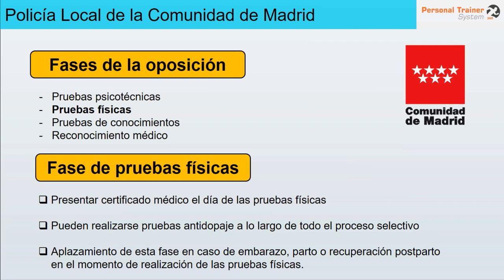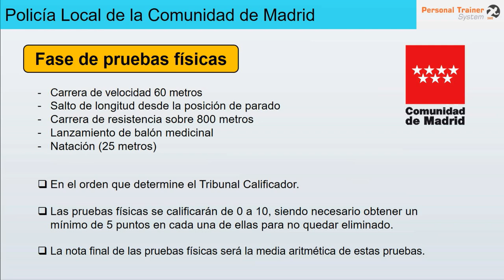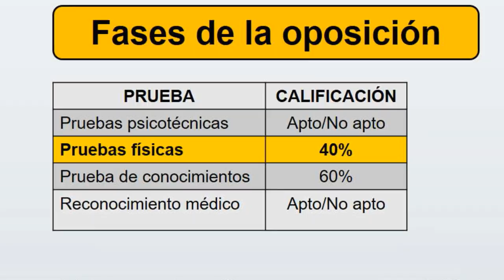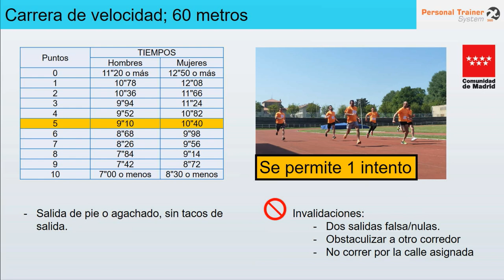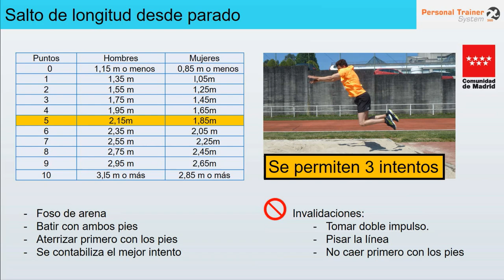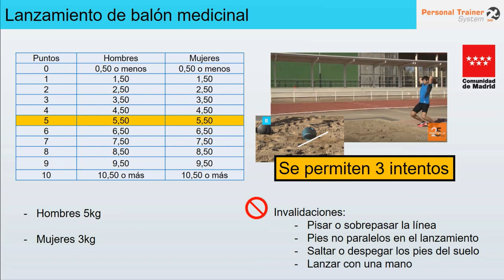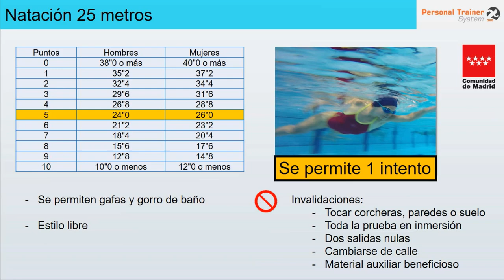Pruebas Físicas Policía Local en Comunidad de Madrid 🔸 MasterD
En este vídeo os explicamos todo lo que debes saber acerca de las pruebas físicas a superar en las Oposiciones a Policía Local en la Comunidad Autónoma de Madrid

Lo primero que debes saber es que estas pruebas están unificadas por la orden 1148/1997 de 24 de septiembre, donde se establecen las bases generales que regulan las pruebas del proceso selectivo en las convocatorias para el ingreso en los Cuerpos de Policía Local de los ayuntamiento de la Comunidad de Madrid.

La fase de pruebas físicas, al igual que el resto, es obligatoria y eliminatoria. El orden de realización de esta fase dentro del proceso selectivo lo establecerán las bases específicas de cada convocatoria, pudiendo por tanto realizarse esta prueba en primer, segundo o tercer lugar, ya que en cuarto lugar siempre se suele realizar la fase de reconocimiento médico.

Estas pruebas se realizarán siguiendo el orden que determine el Tribunal Calificador. Las pruebas físicas se calificarán de 0 a 10, siendo necesario obtener un mínimo de 5 puntos en cada una de ellas. En caso de no llegar a esa marca mínima, el aspirante queda directamente eliminado y no puede seguir realizando el resto de ejercicios físicos. La nota final vendrá determinada a través de la media aritmética correspondiente al conjunto de las pruebas.

La calificación final de la fase de oposición será la suma de las calificaciones finales obtenidas en las pruebas de naturaleza puntuable, estableciéndose una ponderación consistente en que el resultado obtenido en la prueba de conocimientos suponga el 60% de la calificación final de las fase de oposición, y el de las pruebas físicas el 40% restante.

Superarán la fase de oposición quienes, habiendo aprobado todos y cada uno de los ejercicios de dicha fase, obtengan las calificaciones más altas hasta alcanzar como máximo el total de plazas convocadas, sin que, por tanto, se pueda considerar que han superado la oposición, obtenido plaza o quedado en situación de expectativa de destino, aquellos aspirantes que, habiendo aprobado la fase de oposición, no figuren incluidos en la relación propuesta por el Tribunal.

PRUEBAS POLICÍA COMUNIDAD MADRID
DVD002864